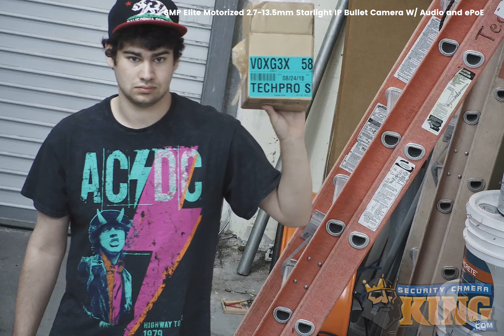Zoom Demo - IPOB-ELS6IRZA-EP - 6MP Elite Motorized 2.7-13.5mm Starlight IP Bullet W/ Audio and ePoE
If you'd like to purchase this product or find out more information, go to: